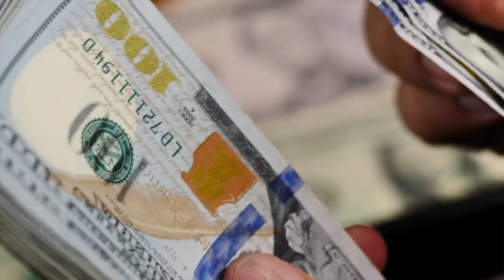Billionaire Answers Business Questions From The Internet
Expert entrepreneur Doug Putman sits down with HelpBnk to answer your most asked questions and share his unique insights on the world of retail, business strategy, and how to save failing businesses. Doug reveals his thought-provoking ideas and practical advice that challenge conventional wisdom and offer fresh perspectives on revitalising beloved brands and creating lasting connections with customers. Whether you're curious about his journey or looking for valuable business advice, this Q&A session is packed with insights and practical tips from one of the retail industry’s most dynamic innovators!